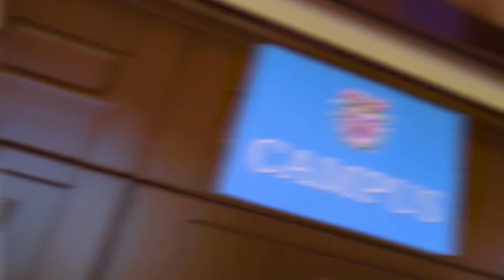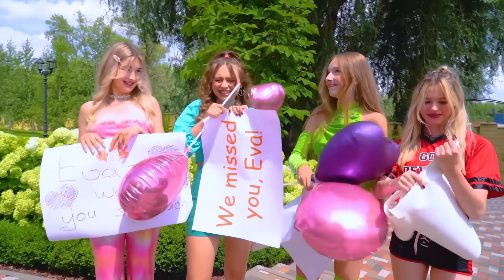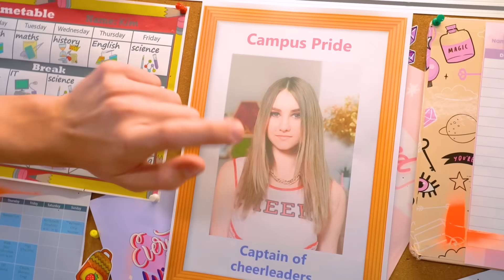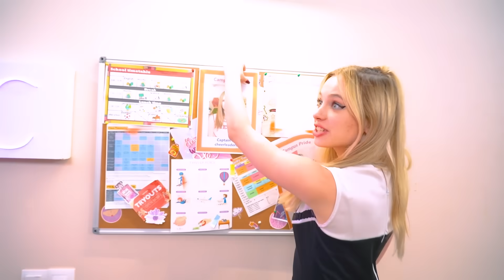Acordei de Um Coma! Fui Expulsa Da Equipe de Animadoras de Torcida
A vida da capitã da equipe de animadoras de torcida é bastante difícil - muita responsabilidade com a equipe, e as concorrentes sempre tentam tomar o seu lugar! Mas você vai sentir saudades dessas dificuldades quando perder tudo o que tinha e se encontrar em coma. Mas, ao acordar depois do coma, tudo que deseja é vingança! Será que Eva será capaz de voltar à sua vida normal? Como ensinar uma lição à Tina e Cassie, pois te expulsaram da equipe? Pense cuidadosamente sobre como começar uma nova vida após um coma!